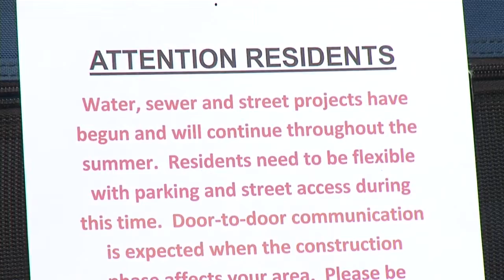Roberrt Suhr KX News New Salem Work Story 4-23-19